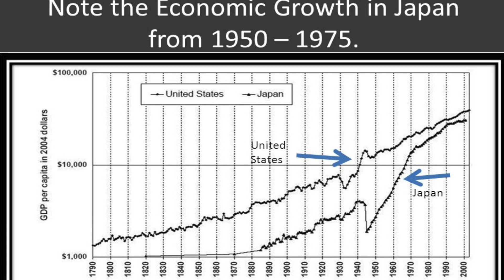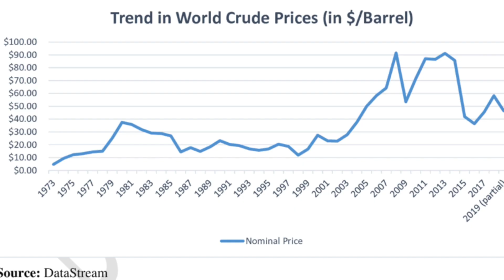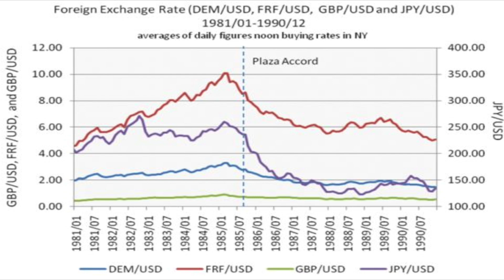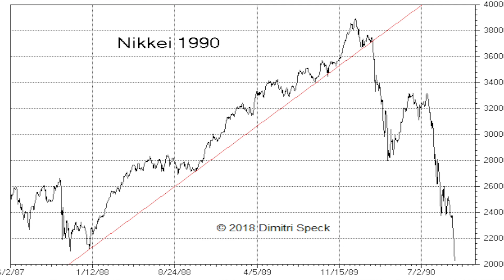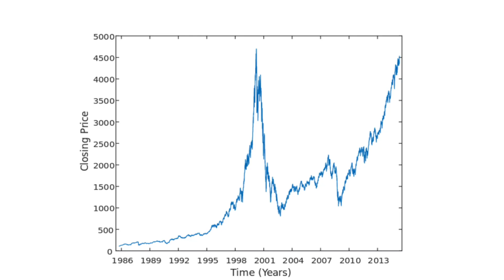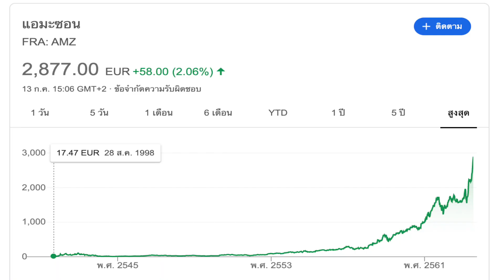ครั้งนึง ญี่ปุ่นเคยท้าทายอเมริกา.. | บทเรียนวิกฤตญี่ปุ่น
ครั้งนึง ญี่ปุ่นเคยท้าทายอเมริกา (แต่ฟองสบู่แตกเสียก่อน) | บทเรียนวิกฤตญี่ปุ่น